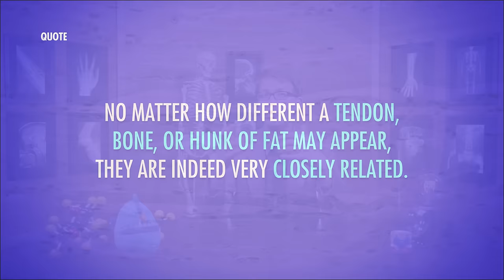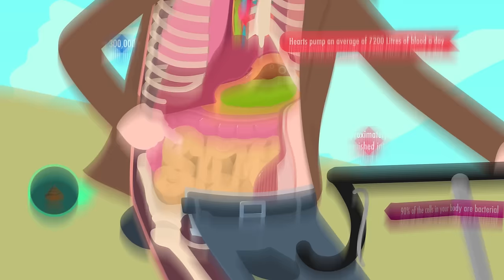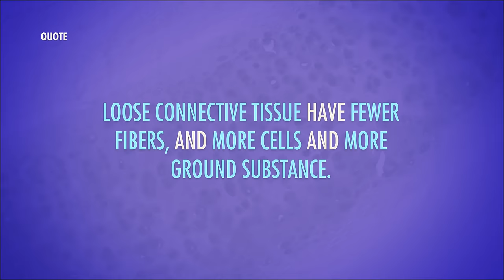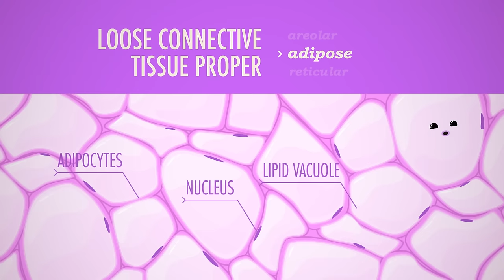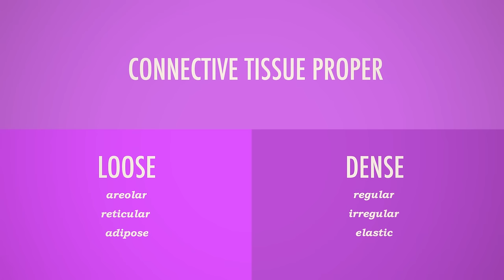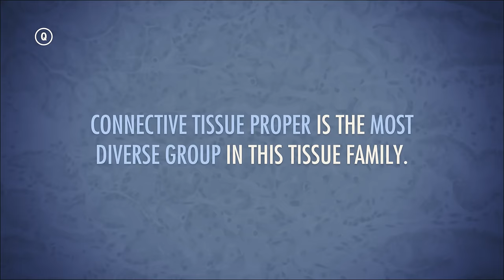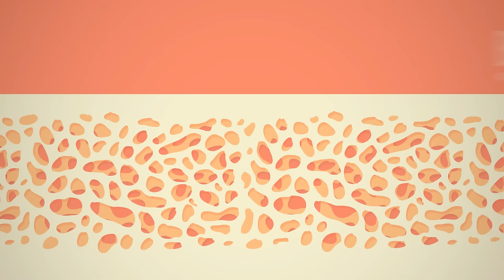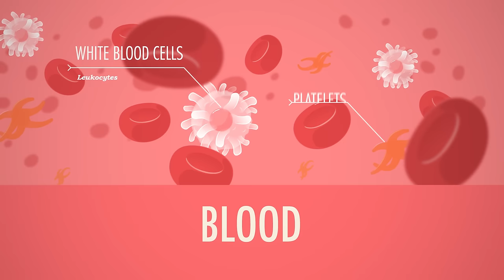Tissues, Part 4 - Types of Connective Tissues: Crash Course Anatomy & Physiology #5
Today Hank wraps up our look at connective tissues with a discussion of their various types. Also chicken.

Chapters:
Introduction: We're All Just Meat 00:00
Loose vs. Dense Connective Tissue Proper 2:10
Types of Loose Tissue Proper: Areolar, Adipose, and Reticular 2:56
Types of Dense Tissue Proper: Regular, Irregular, and Elastic 4:04
Types of Cartilage: Hyaline, Elastic, and Fibro 5:24
Types of Osseous (Bone) Tissue: Spongy and Compact 6:33
Blood is a Connective Tissue 7:14
Review 8:51
Credits 9:47